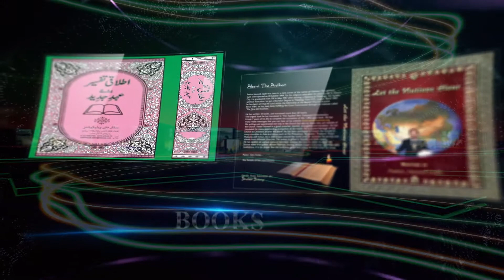Lets Love Others Urdu/Hindi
Love others as much you do with your ownselves but how? Must watch this video to be blessed in Jesus name.